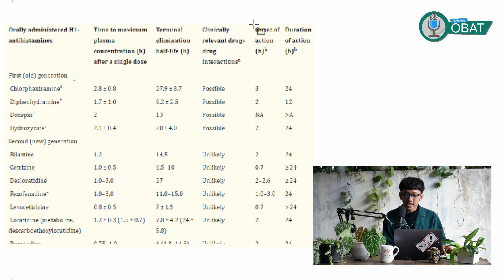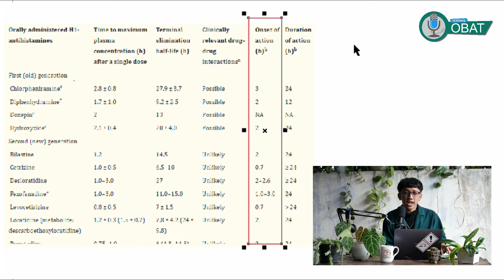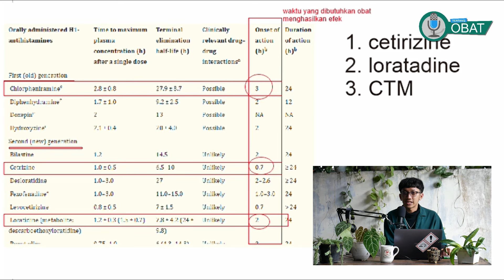MANA OBAT GATAL-GATAL YANG AMPUH ?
bingung memilih anti alergi mana yang tepat untuk kamu ? CTM, Loratadine dan Cetirizine adalah obat antihistamine bekerja dengan cara mengatasi efek histamine pada reseptor tubuh yang spesifik. Loratadine termasuk obat golongan antagonis reseptor histamin H1 generasi kedua yang banyak digunakan untuk mengatasi alergi.

Spesial Thanks for supporting to :
apt. Artaba - Dosen Farmasi Kimia UMM